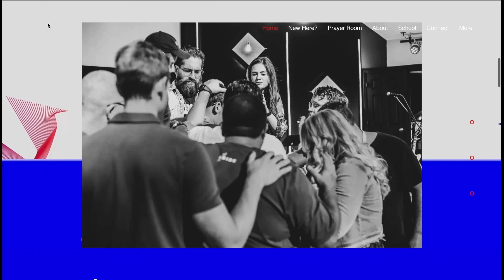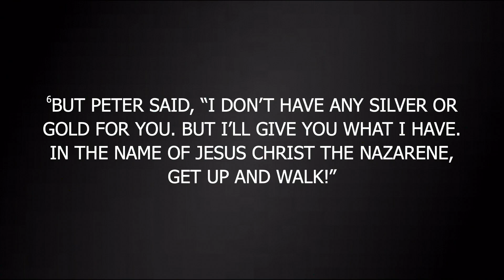Friends of The Bridegroom | Jeremiah Johnson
— A House Built for Him  —
Visit Abidechurchfl.com for more info.
We are committed to raising up modern day Levites that move the heart of God through Prayer and Worship.
Prayer Room | House of Prayer
Monday 9-12
Tuesday 9-12 (LIVE 10-11)
Wednesday 9-12 & 6:30p - 8:30p (LIVE)
Thursday 9-2
Friday 9-12
Saturday 6-8p

or you can text any amount to 84321